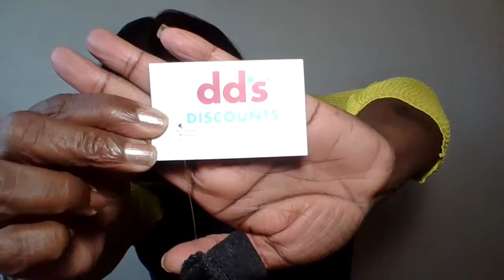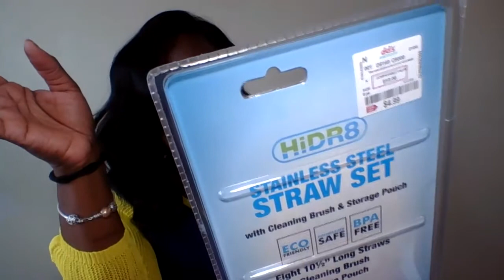DD's Discount Haul